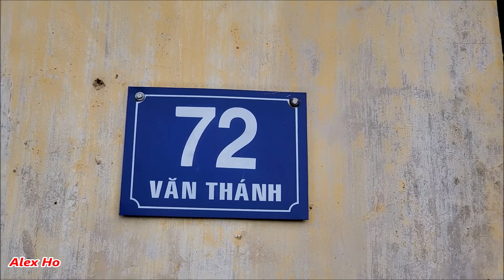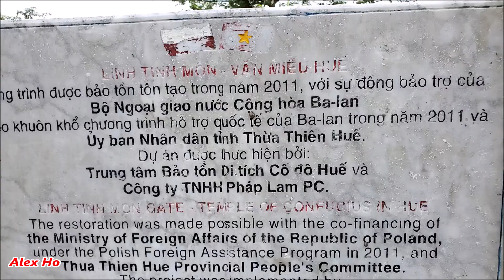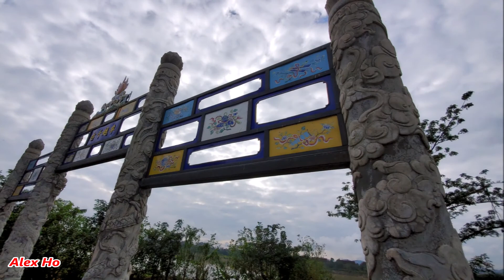LOUISA & FRIENDS HUẾ 10.2020 tập 5: KHÁM PHÁ VĂN THÁNH MIẾU BIA TIẾN SĨ TRIỀU NGUYỄN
KHÁM PHÁ VĂN THÁNH MIẾU BIA LƯU DANH TIẾN SĨ TRIỀU NGUYỄN
Vua triều Nguyễn rất coi trọng việc chiêu hiền đãi sĩ, những người đỗ tiến sĩ được ban nhiều vàng bạc, lụa là, bổ nhiệm làm quan.
Theo sách Khâm định Đại nam hội điển sự lệ, triều Nguyễn rất hậu đãi những người đỗ đạt tiến sĩ. Ngoài việc tổ chức lễ truyền lô (xướng danh tiến sĩ) tại điện Thái Hòa, các tân tiến sĩ sẽ được tham dự yến tiệc, ban thưởng áo lụa vàng bạc, dạo phố vinh quy và ban chức quan. Các tiến sĩ được khắc tên vào văn bia dựng ở Văn Miếu để lưu danh thiên cổ.
Kể từ lúc ra đời và kết thúc, triều Nguyễn tổ chức được 39 khoa thi Hội, có 293 vị đỗ chánh bản (văn ban), 10 vị đỗ chánh bản (võ ban). Hiện nay, tại Văn Thánh Miếu còn hai dãy nhà bia với 32 tấm bia, khắc tên 293 vị tiến sĩ văn ban triều Nguyễn, bắt đầu từ khoa thi đầu tiên năm Minh Mạng thứ 3 (1822) đến khoa thi cuối cùng vào năm Khải Định thứ 4 (1919).
ALEX HO KÊNH CÔNG NGHỆ Cảm ơn các bạn!
Hồ Minh Quân Channel Kênh Review và Kỹ thuật, công nghệ...
Kênh khám phá, tìm hiểu và chia sẻ